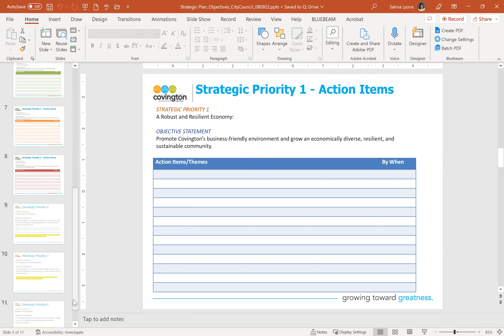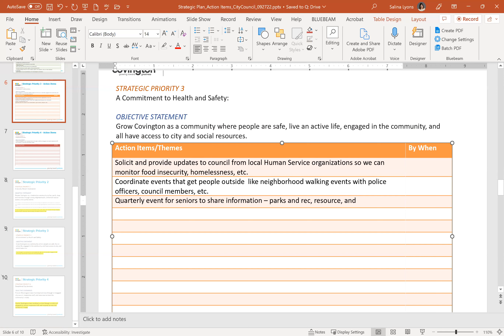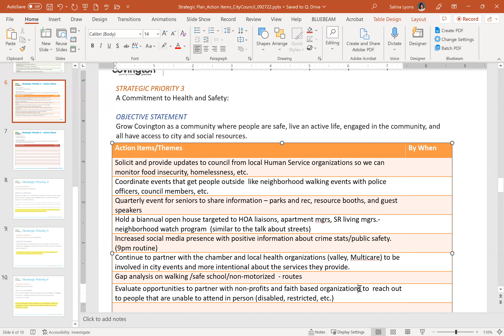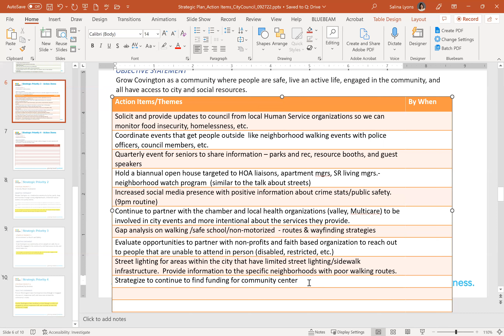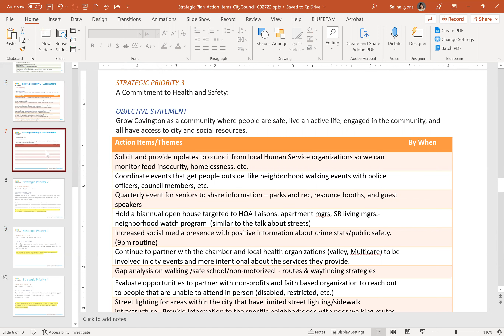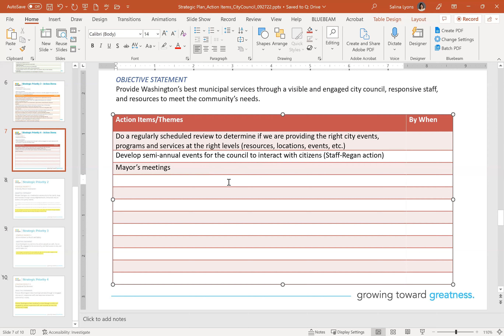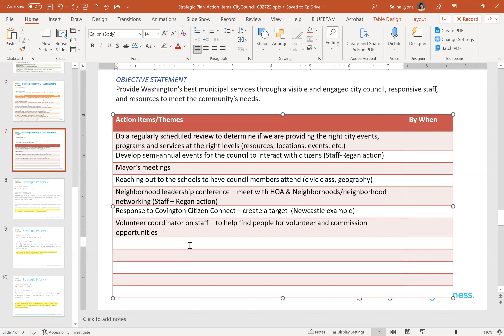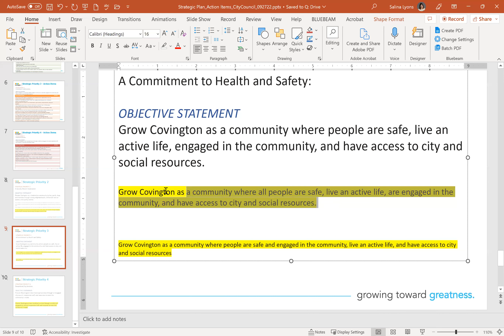Covington City Council Strategic Study Session - November 22, 2022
A video recording of the November 22, 2022 Covington City Council Strategic Study Session